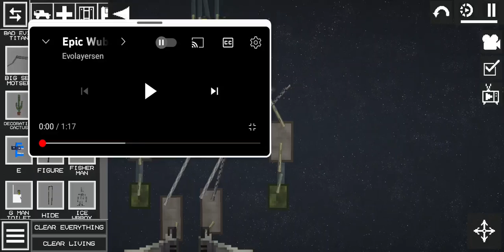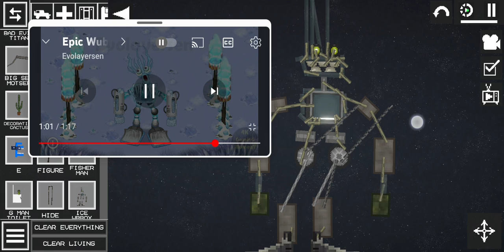ICE WUBBOX SOUND